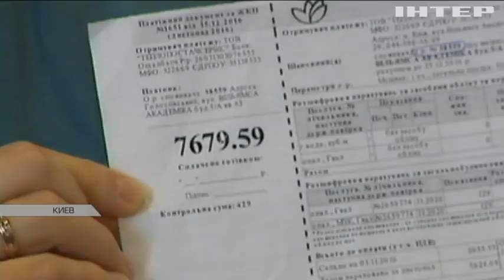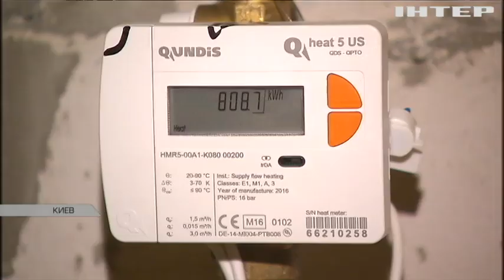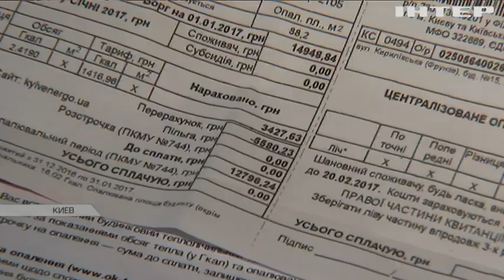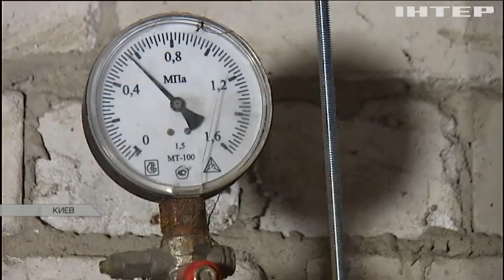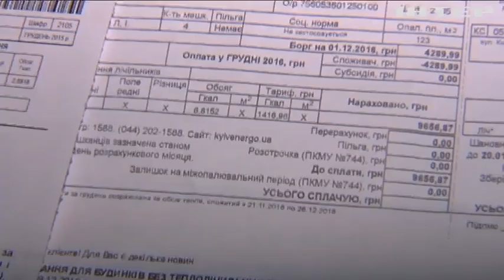Украинцы не в состоянии оплатить коммунальные платежи